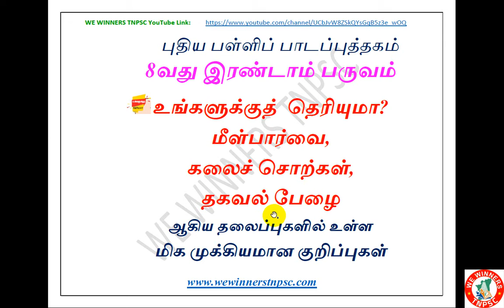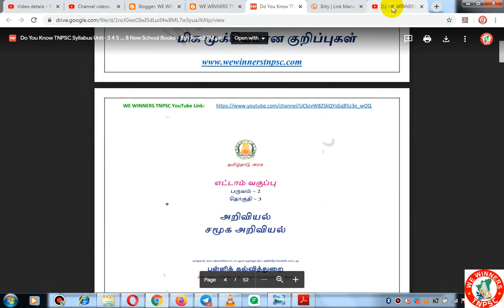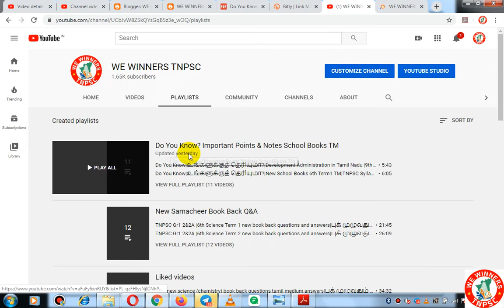Do You Know|உங்களுக்குத் தெரியுமா?|New School Books 8th Term2 TM|TNPSC Syllabus Units 3 4 5 6 7 8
TNPSC GROUP 1 2&2A - Units 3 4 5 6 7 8 - Do You Know உங்களுக்குத் தெரியுமா? 8th Term2 Social Science New School Books PDF(TM) !!!

TNPSC GROUP 1, 2&2A - Units 3,4,5,6,7,8 - உங்களுக்குத் தெரியுமா? 8th Term2 Social Science New School Books PDF(TM) ஐ Download செய்ய இங்கே கிளிக் செய்யவும்